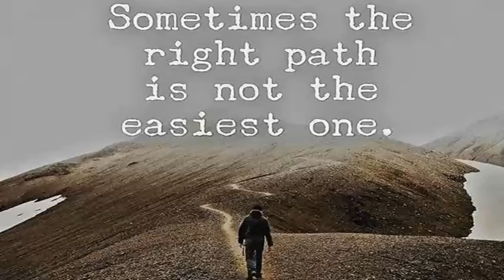ASL Thursday Evening November 3,2022